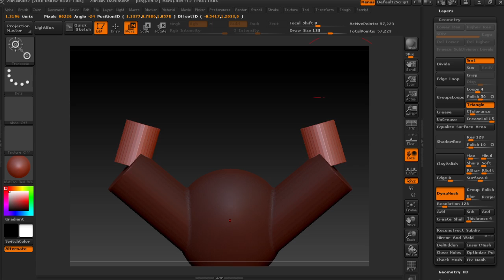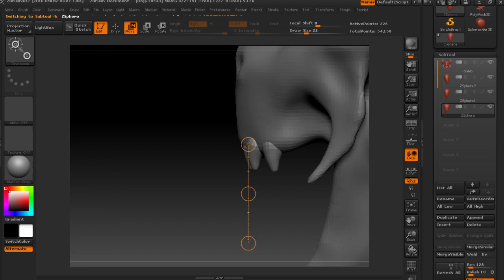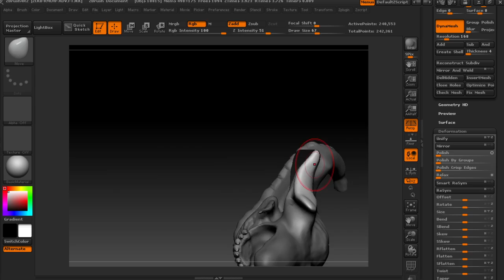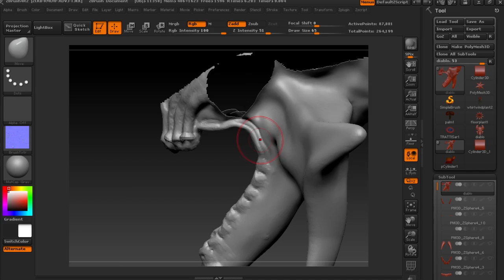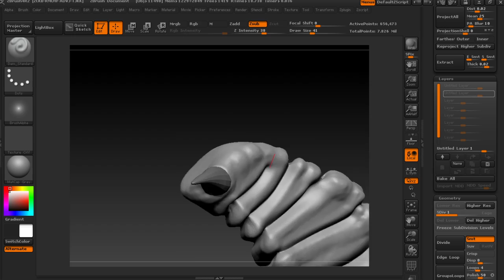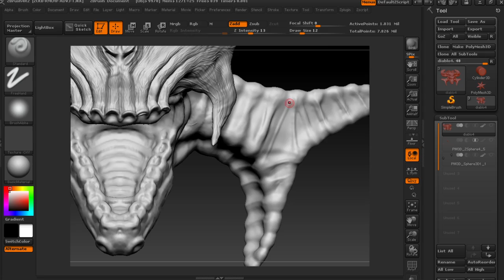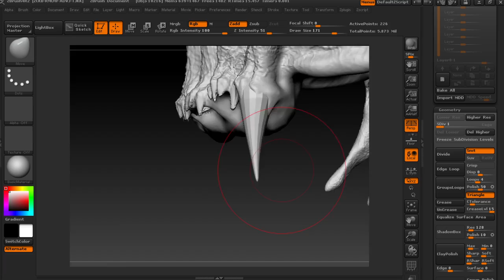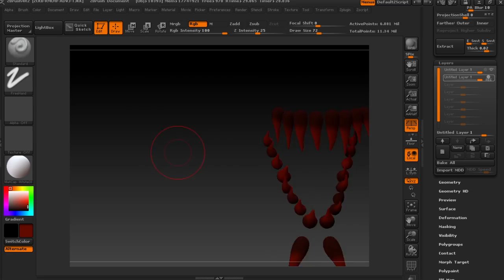Diablo - Zbrush speed sculpting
Designed my own version of Diablo's head with similarities from Diablo 3 but male version and some other changes.
6 hours of footage, rendered in Zbrush and fire added in After Effects with help from Peter St James.

The music:
Sonic Syndicate - jack of diamonds
Sonic Syndicate - Denied
Sonic Syndicate - Aftermath